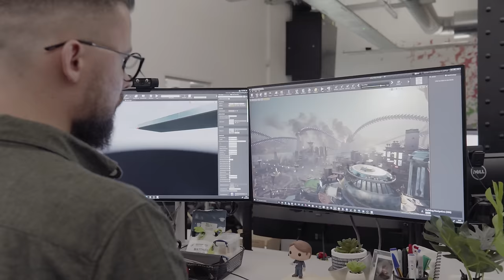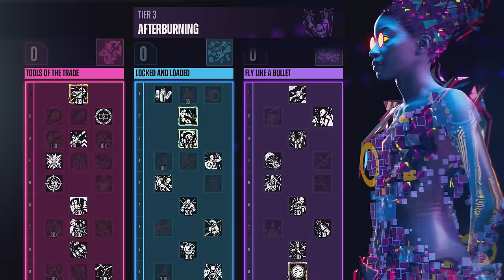Suicide Squad: Kill the Justice League | Suicide Squad Insider Episode 2 “Meet the Support Squad”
If you’re looking to kill the Justice League, you’re going to need some help - enter the Support Squad.

In episode 2 of Suicide Squad Insider, the team at Rocksteady gives the low down on our supporting cast and how they’ll give the Squad the tools they’ll need to take on the Justice League, as well as reveal some familiar returning faces.

!! STORY SPOILERS AFTER 7:34 !!

Suicide Squad: Kill the Justice League is available now on PS5, Xbox Series X|S, and PC.